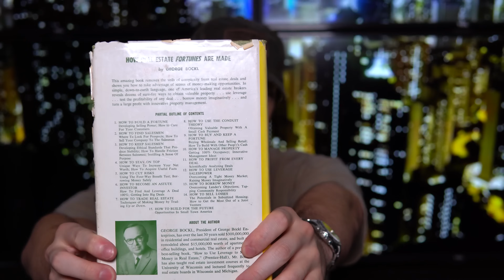8 Years of No BS Wholesaling Advice in 70 Mins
8 Years of No BS Wholesaling Advice in 70 Mins

In todays video Zach Ginn shares 8 years of wholesaling real estate advice he has learned to close over 2,500 wholesaling real estate deals and exactly everything you need to know to get started in wholesaling real estate so you can start wholesaling houses while Zach Ginn shares his best advice in his 8 years of wholesale real estate!

God Bless